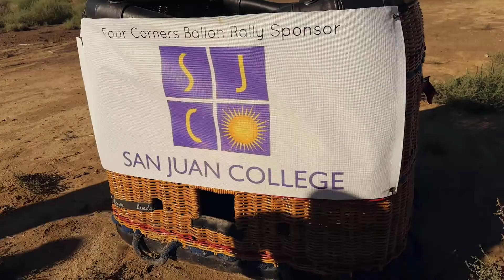RubberDuck Hot Air Balloon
At Farmington, NM Four Corners Balloon Rally 2022